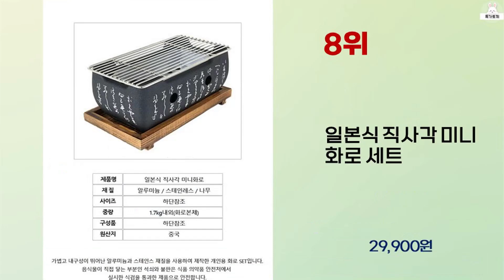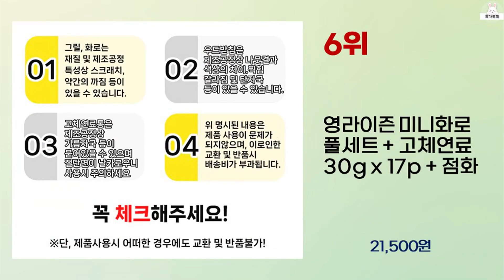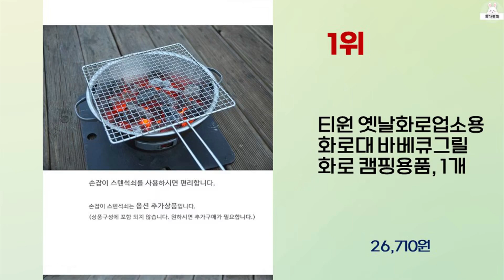2024년 상반기 가성비 좋은 미니화로 BEST 10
2024년 상반기 가성비 좋은 미니화로 10가지를 소개해드립니다.

10위 : NEWVIA 미니화로 MB1100 + 에탄올 고체연료 30g x

9위 : 뉴비아 프리미엄 직사각형 듀얼와이드 미니화로 NEWVIA-MB2

7위 : 와이드 미니화로 NEWVIA-MB2400, 24 x 13 x 1

6위 : 영라이즌 미니화로 풀세트 + 고체연료 30g x 17p + 점화

5위 : 뉴비아 싱글 미니화로 NEWVIA-MB1000 + 에탄올고체연료

4위 : 뉴비아 프리미엄 미니화로 싱글 NEWVIA-MB1000

3위 : 뉴비아 프리미엄 미니화로 NEWVIA-MB1100 더블 세트,

2위 : 감성화로 + 그릴 + 샤브냄비 + 나무뚜껑 세트

1위 : 티원 옛날화로업소용 화로대 바베큐그릴 화로 캠핑용품, 1개

 감사합니다